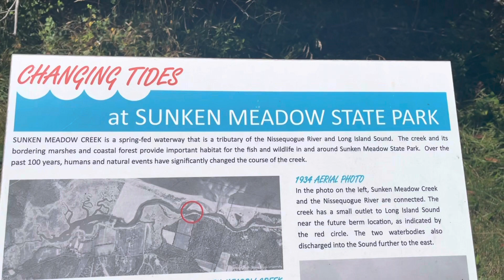Sunken Meadow State Park//Long Island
¡Activa las notificaciones para que no te pierdas ninguno de mis videos!